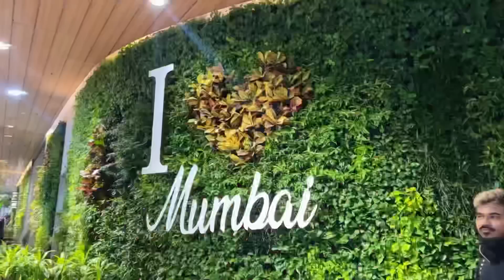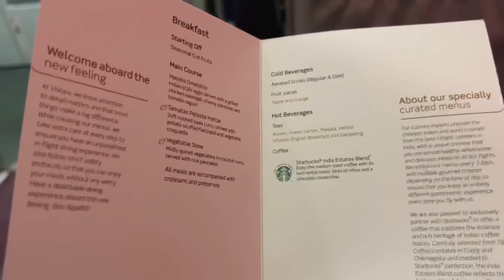Iss baar flight se Chandigarh✈️| Shooting for something exciting | Shoaib Ibrahim | vlog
Musician: ASHUTOSH